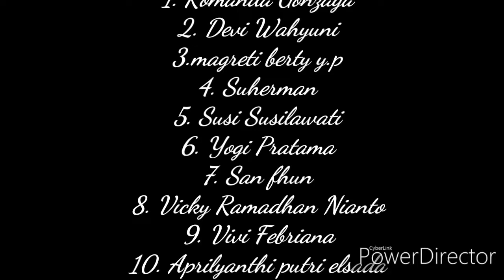Pengembaran bodok-tayan hilir gudep oevang oeray parindu